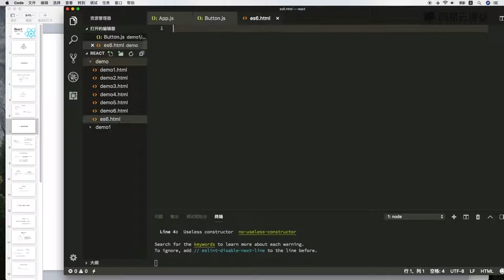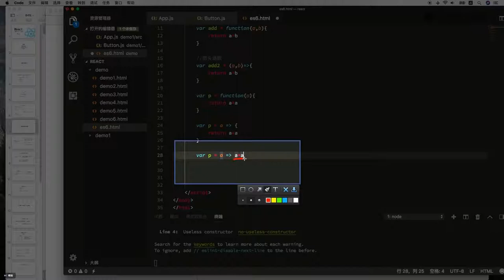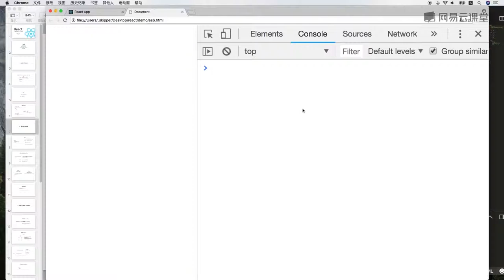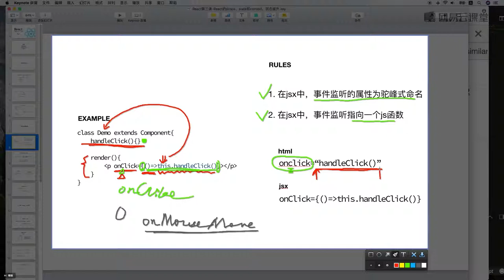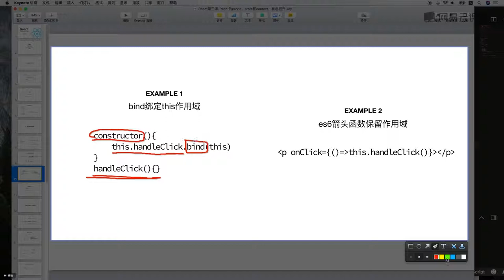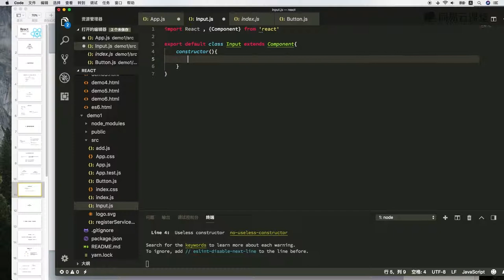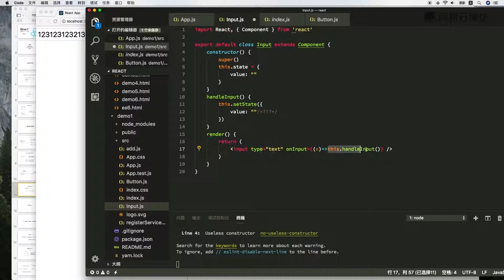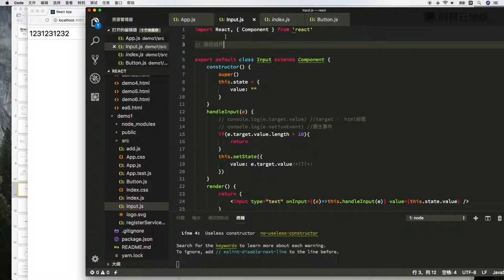3.2 React核心（二）：事件监听和this作用域 —— 主流框架 react.js 快速入门 系列视频教程